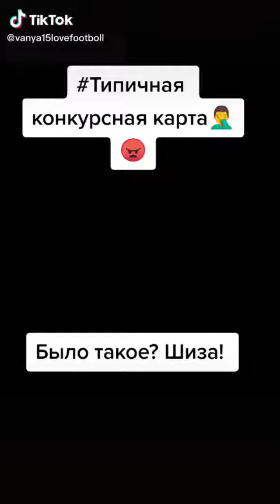типичная конкурсная карта в бравл Старс